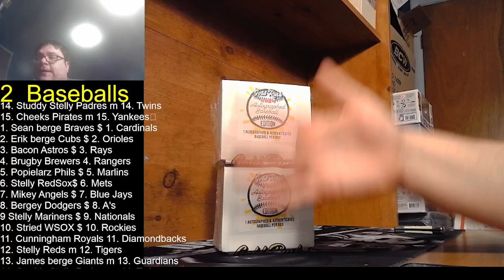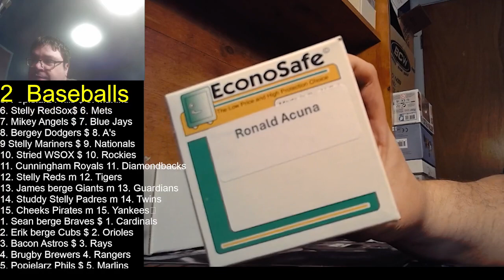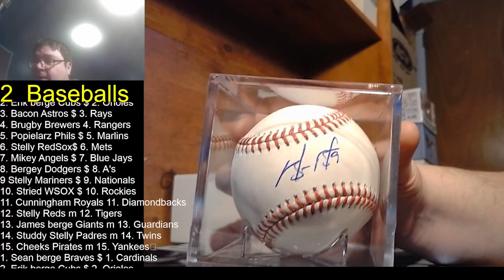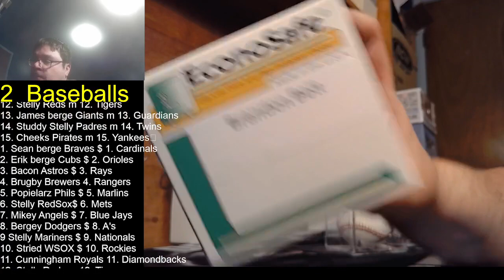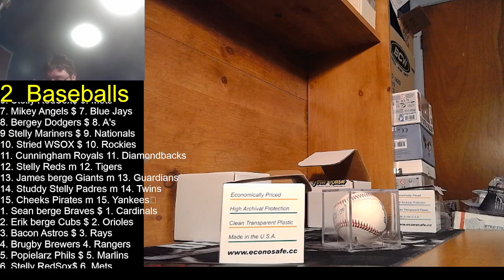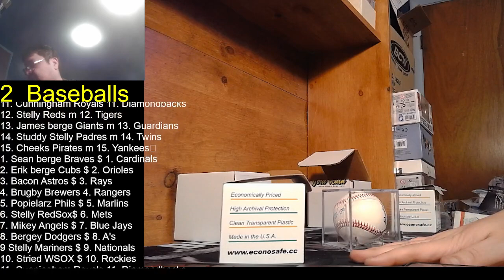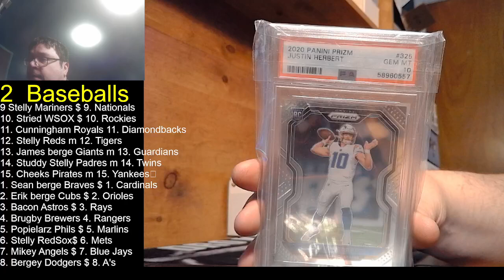2 2024 Gold Rush Baseballs